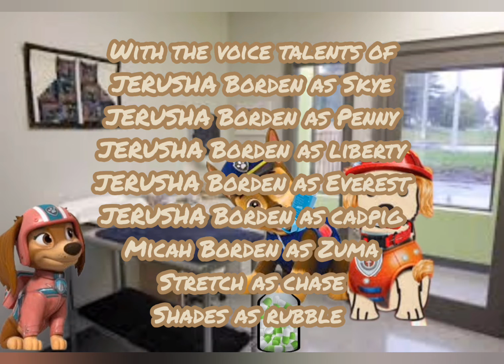paw patrol summer camp season 5 episode 7 round up the trash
when rubble played by shades
Chase played by stretch and
tootie played by Micah Borden go to round up the trash they were given this assignment by the camp director Ryder
can they do it?.